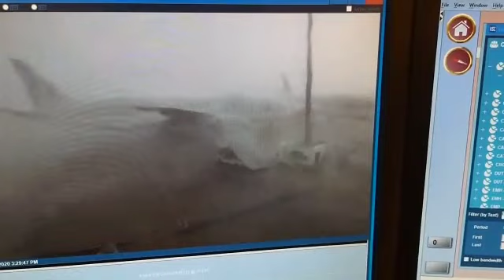KATAR UÇAKLARI YERDE ÇARPIŞTI (qatar 787 350)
Dün akşam,  Katar’daki Doha Uluslararası Havaalanı’nda, 61 deniz mili (110 km/s) kadar şiddetli bir fırtına ile karşı karşıya kaldı.

Park edilmiş bir Qatar Airways Boeing 787-8 Dreamliner (A7-BCT) uçağı sürüklenerek Airbus A350-900 çarptı.

Çarpışma sırasında iki uçakta hasar oluştu.